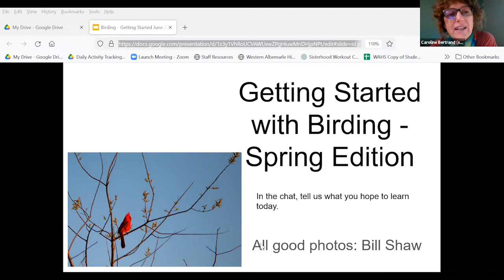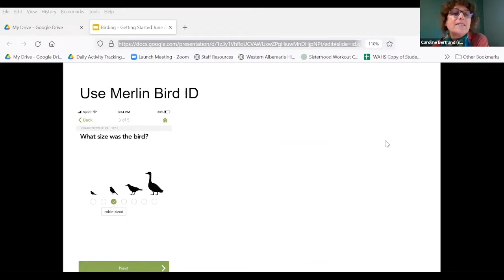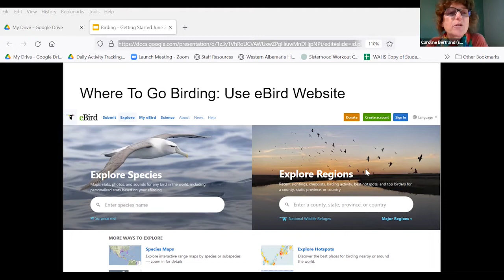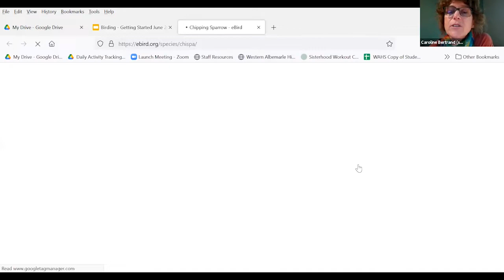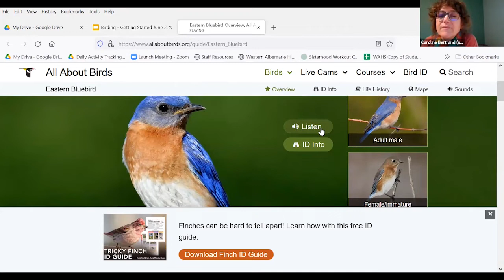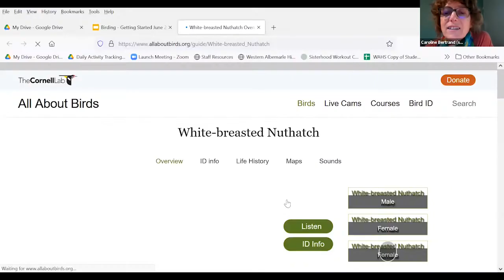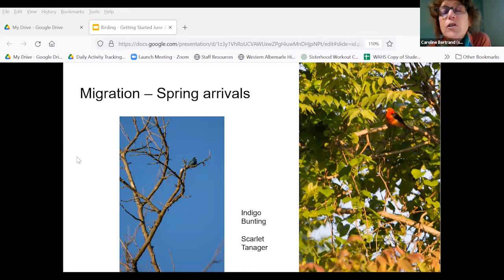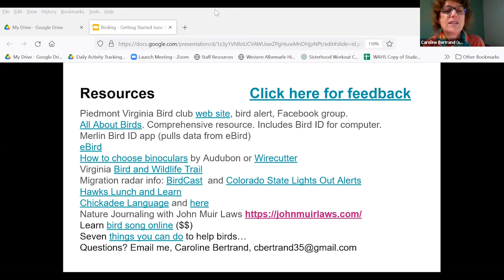Getting Started with Birding: An Ivy Talk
Caroline Bertrand was recently introduced to birding and is happy to share tips to assist you in your journey to learn more about birds and how to identify them.  "Getting Started with Birding" covers "how-to" (by sight, by ear, by app...), "where to" (your backyard, Ivy Creek...), and about 10 common birds that are good to learn as beginners. Caroline says, "I have taken the PVCC bird class four times and I remember vividly standing in my yard, hearing 10 different things and only being able to identify two...I want to show the audience that it's possible to learn and that we now have super easy tools to do it."